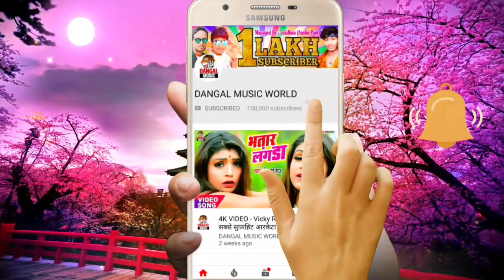2019 का सबसे खतरनाक आरकेस्ट्रा सांग - दुबरा जईब राजा हिलावला से - Superhit Bhojpuri Song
2019 का सबसे खतरनाक आरकेस्ट्रा सांग - दुबरा जईब राजा हिलावला से - Dubra Jaiba Raja Hilawala Se - Superhit Bhojpuri Song ||

►Album :- दुबरा जईब राजा हिलावला से
►Song :- Dubra Jaiba Raja Hilawala Se
►Singer :- Satrudhan Nirala
►Lyrics :- Subhash Sawariya
►Music Director :- Dj Vikash Raj
►Video Director :-